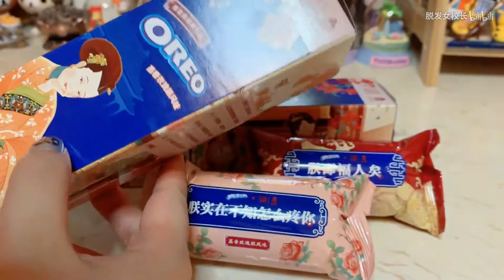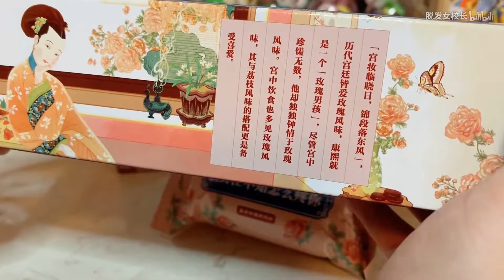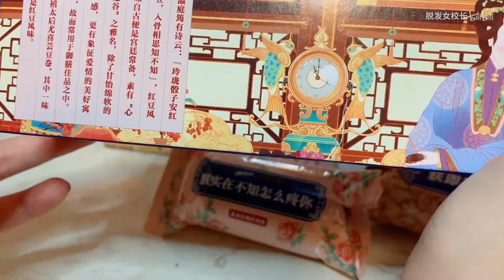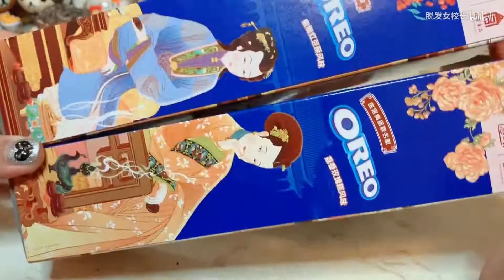【零食测评】故宫×奥利奥联名两款饼干测评